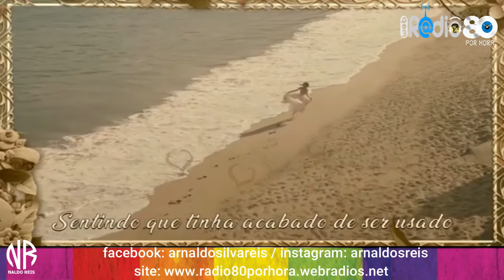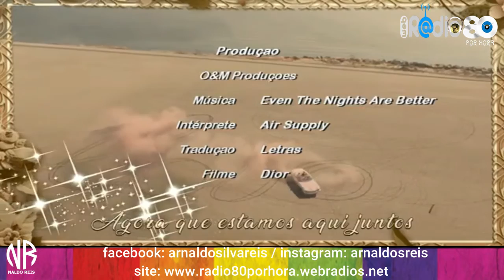Air Supply - Even The Nights are Better - edição naldo reis